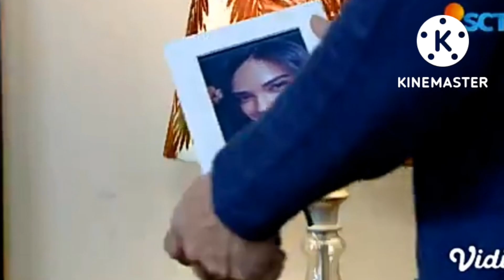akhirnya tes DNA berhasil ratu dewana tidak tertukar BUKU HARIAN SEORANG ISTRI HARI INI FULL EPISODE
Buku Harian Seorang Istri adalah sebuah sinetron Indonesia produksi SinemArt yang akan ditayangkan perdana pada 12 Januari 2021 pukul 18.20 WIB di SCTV. Sinetron ini disutradarai oleh Maruli Ara dan dibintangi oleh Zoe Abbas Jackson, Antonio Blanco Jr, Cinta Brian, Hana Saraswati dan masih banyak artis lainnya.
buku harian seorang istri 3september 2022
buku harian seorang istri episode 13 dan 14
buku harian seorang istri episode 12 13
buku harian seorang istri zoe abbas

Selamat menonton dari chanel .apiw kupiw. semoga terhibur.